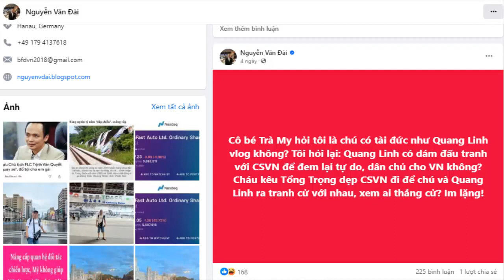Việt kiều Đức Lena Huong "Nguyễn Văn Đài so sánh quá khập khiễng"